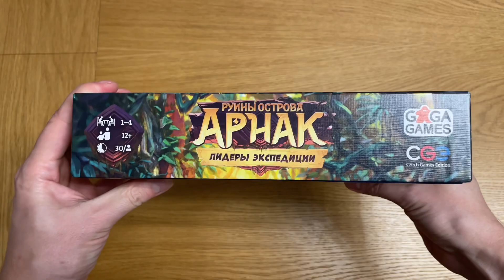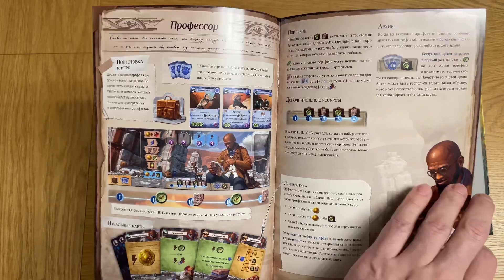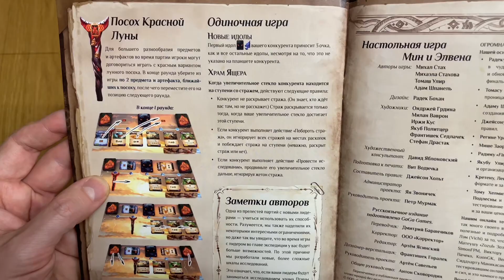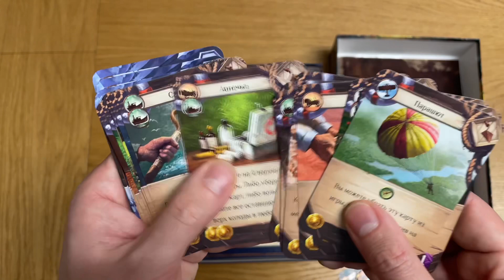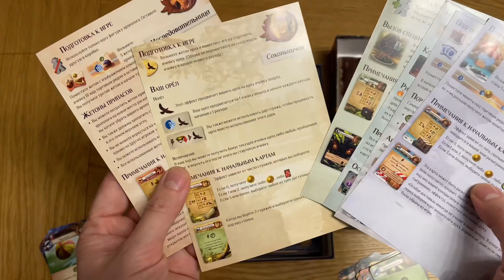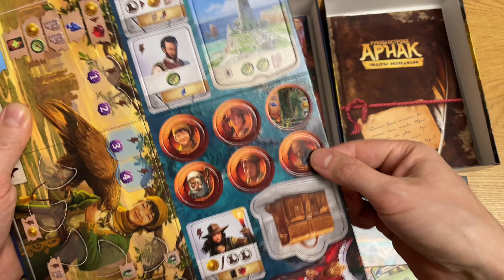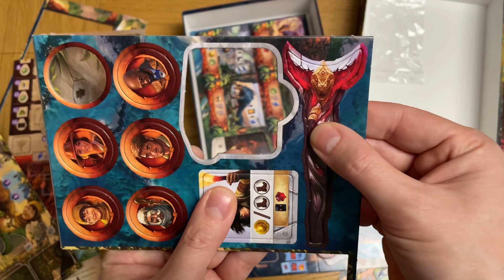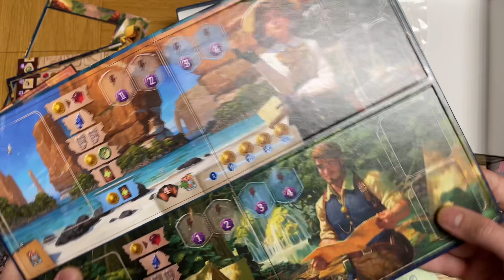Руины Острова Арнак: Лидеры Экспедиции (Lost Ruins of Arnak: Expedition Leaders) - Распаковка допа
В этой коробочке есть два типа компонентов: элементы для повышения вариативности и, собственно, сами лидеры экспедиций. Новые карты, помощники, места раскопок, стражи и идолы просто вмешиваются в компоненты базовой игры, дополнительный планшет храма накладывается на основное поле желаемой стороной, а лунный посох преобразился и испускает рубиновое свечение, предсказывая опасное, но увлекательное приключение. В общем, множество мелких настроек и улучшений, которые в сумме создают нечто замечательное!
Описание с gaga.ru